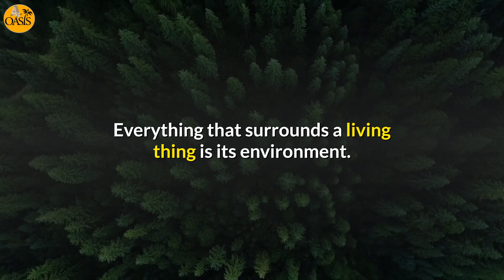- Oasis Ecosystem - Ecosystems for kids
Ecosystem